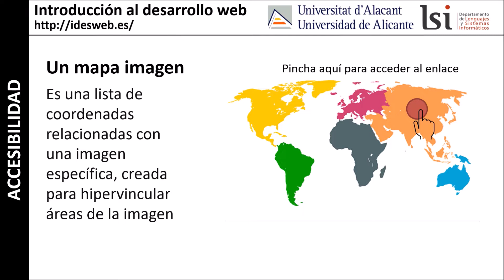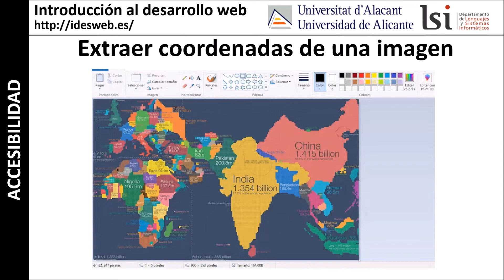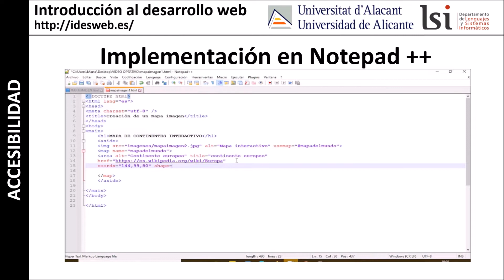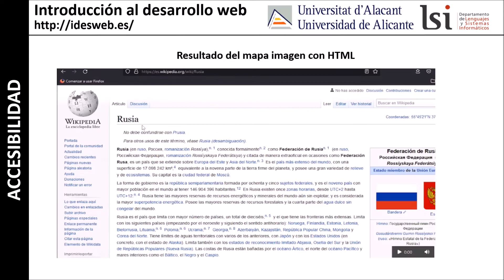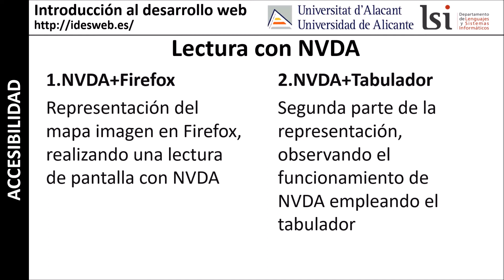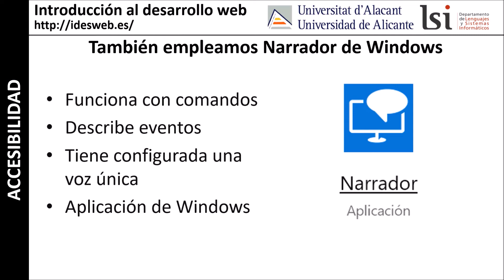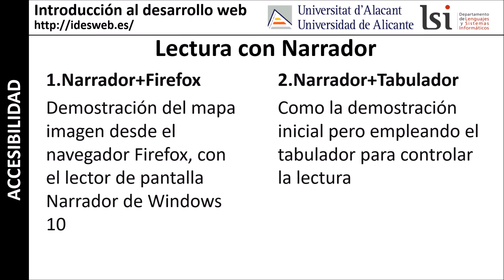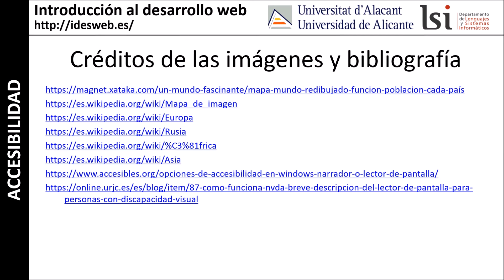Un mapa imagen: empleando un lector de pantalla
Curso "Introducción al desarrollo web":

Autor del vídeo: Marta Martínez López.

Errores:
3:47 En el código final, la etiqueta area no se debe cerrar. Además, aunque no es un error, se debería cerrar head y se debería incluir body.